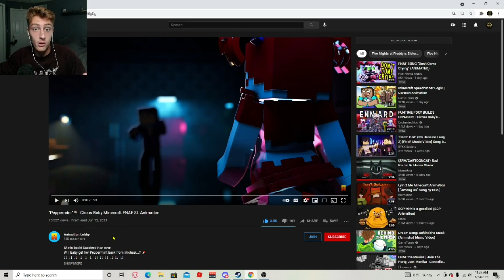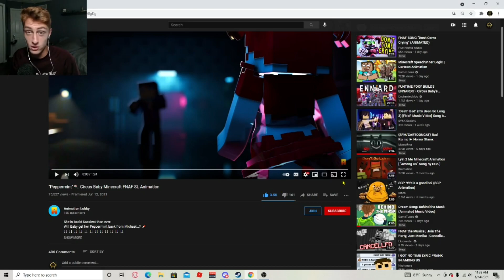TOO SPICY! "Peppermint"🍭 Circus Baby Minecraft FNAF SL Animation | REACTION